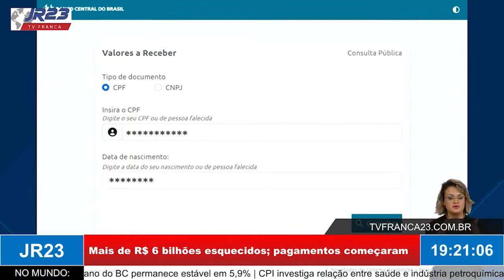Mais de R$ 6 bilhões esquecidos nos bancos: pagamentos começaram